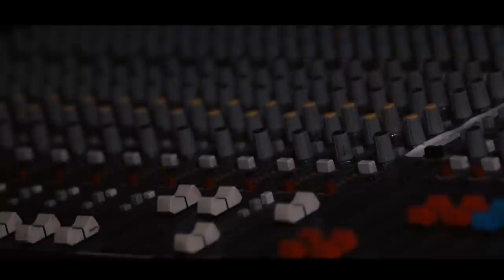RINA DAVID (LATEST SONG) - MUKHTI DILAYE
Latest music video by Gospel Artist Rina David. Inspiring, awesome, refreshing & anointed. Let it bring you into the presence & joy of the Lord Jesus Christ.

Singer :RINA DAVID
PRODUCTION : SAROJ STUDIOS
DIRECTED BY:  SUNNY GILL MASIH